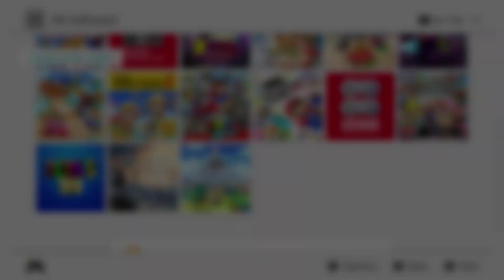Lil-Walker Pre-stream show